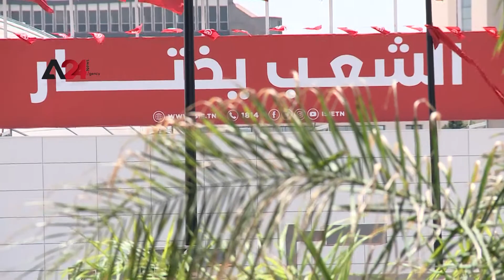Tunisia - Public split in response to referendum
While Tunisians will have to wait until August 28 for the final official results of yesterday's referendum, they are already sharply split over its meaning for the country's future.

A Sigma Conseil exit poll issued in the wee hours by state TV shows that the 25%.of registered voters who participated backed the measure to invest nearly all powers in the presidency of President Kais Saied by 92.3%.

Saied put the new framework for his governance forward as part of the procedures he has been implementing for a year to change the country's political scene.

Supporters of the 64-year-old retired law professor say the constitution is an essential step to overcoming the country's current political and economic crisis.

But Raja Jabri, head of the Mourakiboun Network Association, a leading election observation group, told A24 that a dangerous concentration of power in the presidency hinders real change needed by the Tunisian people.